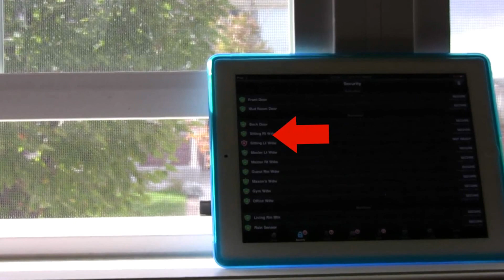Haiku Home Automation iPad App Security Demo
A demonstration of the responsiveness of the Haiku App